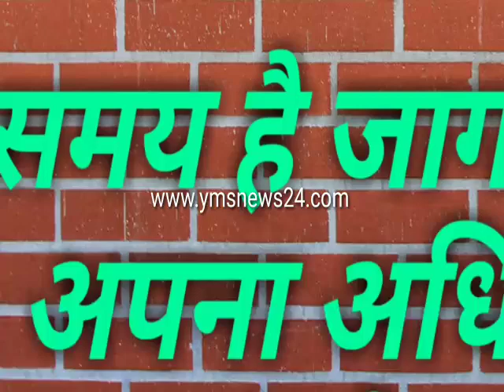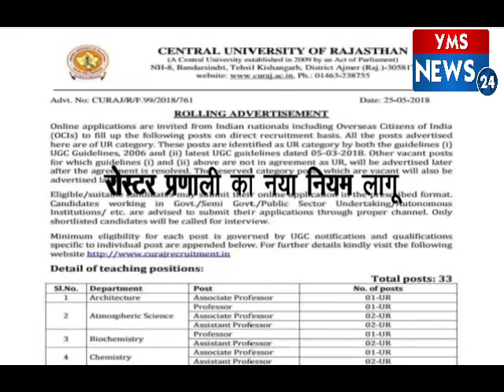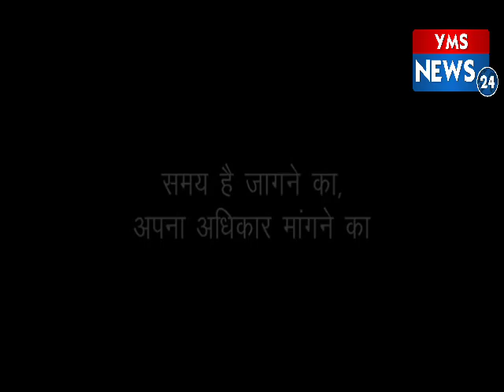पिछड़ों दलितों का भविष्य दांव पर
आज की राजनीतिक दांव-पेंच ने पिछड़ों और दलितों को हासिये पर ला दिया है अभी भी समय है एकजुट होकर संघर्ष करो